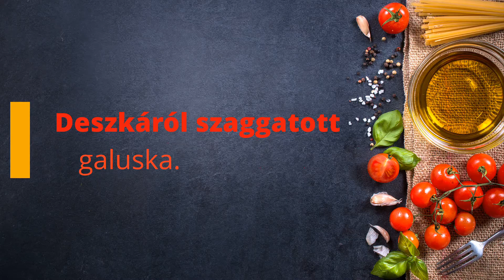Deszkáról szaggatott galuska